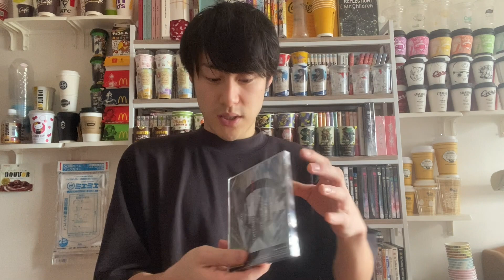B’z NEW SINGLE「STARS」初回限定盤買ってあげたから感謝しろよクソが【クソセトリライブB’z LIVE-GYM Pleasure 2023 -STARS-開催記念】【B'zerTV】